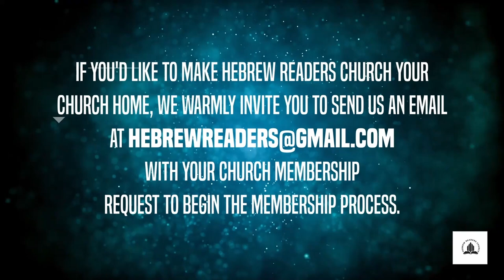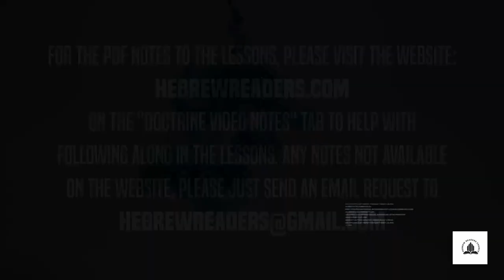The Law of Grace in Truth